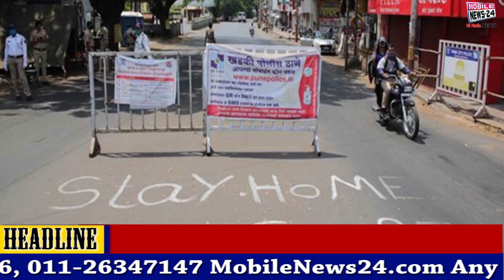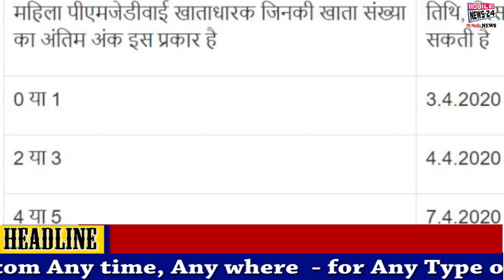सभी के खाते में डाले जाएंगे 1000-1000 रुपये | 1000-1000 rupees will be added to everyone's account.